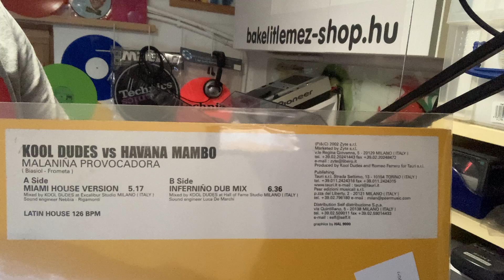FilKool Dudes vs. Havana Mambo - Malaniña Provocadora (Inferniño Dub Mix)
Label:  Magnifico Records – M 02
Format: Vinyl, 12"
Country: Italy
Released:  2002
Genre:  Electronic
Style:  House

In this channel, we upload records from our own collection. We want to show you music that is not yet available on YouTube.

Ebbe a YouTube csatornába saját gyűjteményünk lemezeit tesszük fel. Olyan zenéket szeretnénk megmutatni, amik a YouTube-on még nem találhatók.